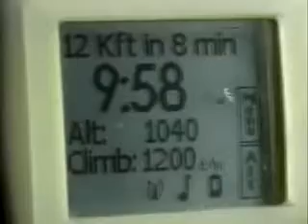Erin Skydive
Skydiving at San Marcos, TX for the first time.